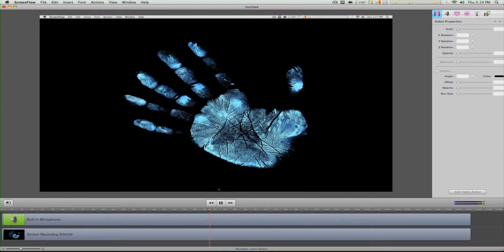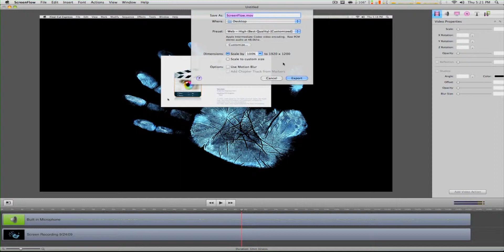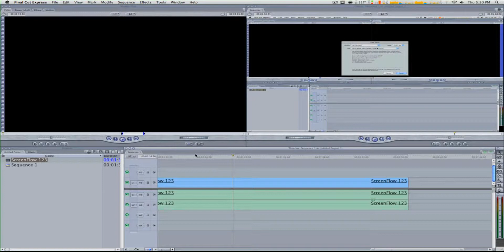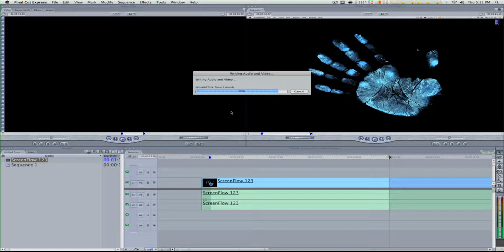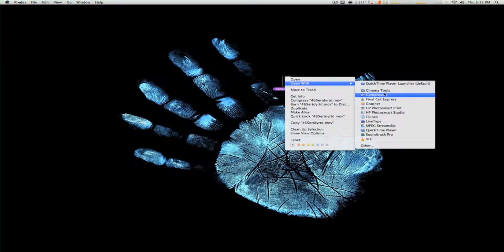VIDEO EDITING SECRETS OF THE PROS! - screenflow to final cut express/pro NO RENDERING!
in this episode we learn how to export screenflow screen casts then import it into final cut express/pro and edit them with no rendering needed.